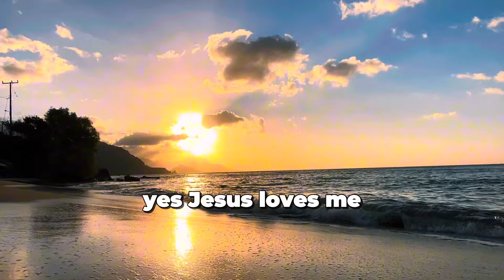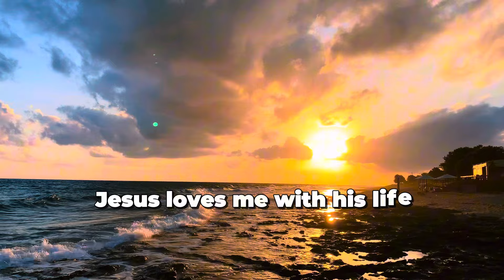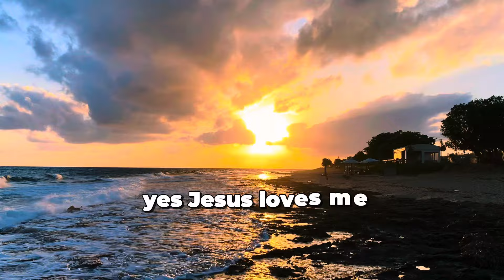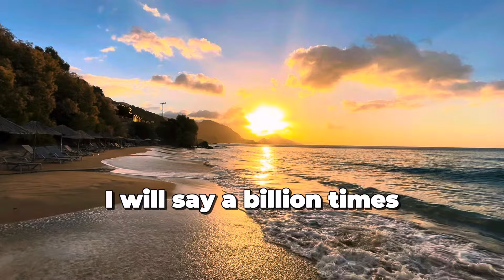Jesus Loves Me - Souvenirs Worship ~ lyrics